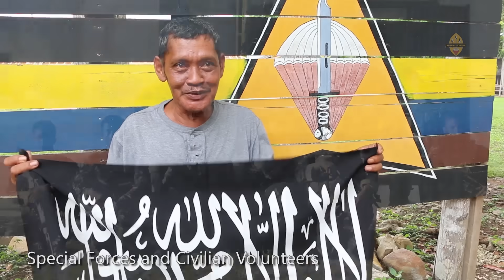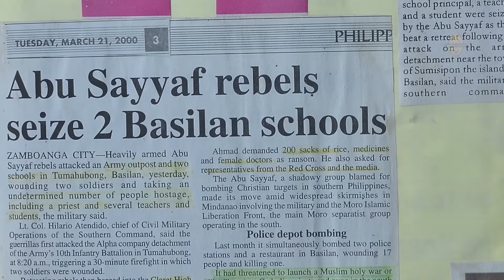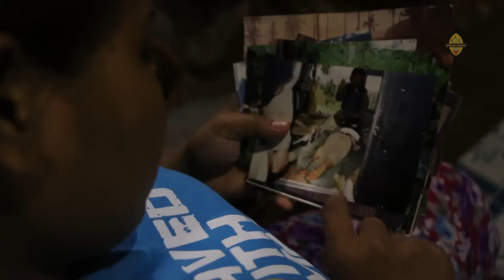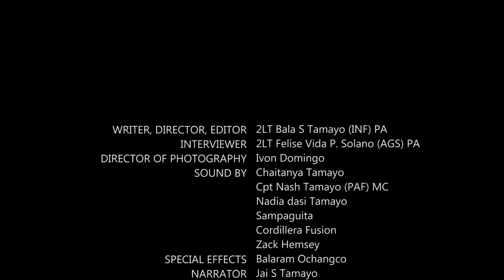Special Forces Philippine Army Full Documentary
We do our Share
Without Fan Fare
Nor Trumpets Blare

We highly condemn this form of stealing and we ask the public to give due credit to those who have put their effort and resources in creating these videos, by sharing the link or embedding the videos in their pages instead, to avoid misrepresentation.